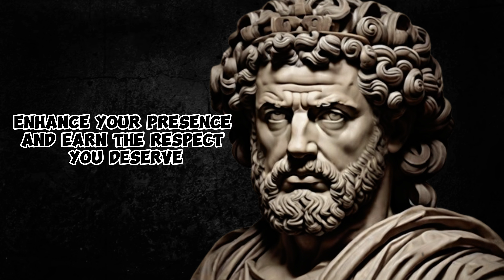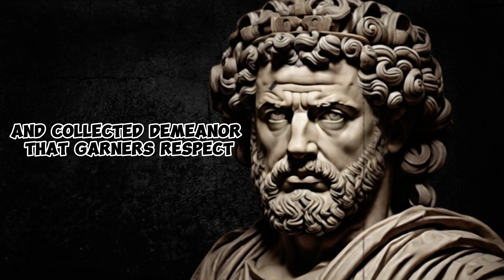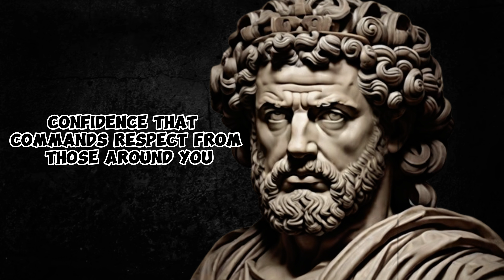APPLY THESE and THEY WILL RESPECT YOU 7 Impactful Psychological Strategies STOICISM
Unlock the keys to earning respect with the wisdom of Stoicism! Join us on a transformative journey as we delve into "APPLY THESE and THEY WILL RESPECT YOU: 7 Impactful Psychological Strategies | STOICISM." Immerse yourself in ancient Stoic principles that promise not just influence but deep-seated respect from those around you. 🤝💡

🚀 Psychological Mastery Highlights:

Stoic Presence: Cultivate a Stoic presence that commands respect. Learn how your demeanor and attitude can leave a lasting psychological impact.

Wisdom in Silence: Discover the power of silence as a psychological tool. Stoic wisdom teaches us when and how to use the eloquence of quietude for maximum effect.

Amor Fati in Action: Embrace Amor Fati—the love of fate—and showcase resilience in the face of challenges. Witness how embracing adversity can earn you profound respect.

Stoic Empathy: Learn the art of Stoic empathy. Understand the psychological intricacies of others and demonstrate genuine understanding for a deep connection.

Mindful Communication: Master the art of mindful communication. Explore how Stoic principles enhance your words, ensuring each one carries weight and respect.

Virtuous Consistency: Showcase virtuous consistency in your actions. Discover how living by Stoic virtues consistently builds a reputation worthy of respect.

Leadership by Example: Lead by Stoic example. Understand the psychological impact of leading through action, inspiring others through the consistent application of Stoic principles.

Let "Mastering Respect" be your guide to psychological mastery with the timeless teachings of Stoicism. Stoicism PsychologicalStrategies EarnRespect SubscribeNow for psychological impact. 🌐🚀